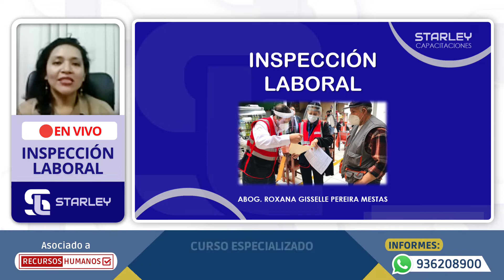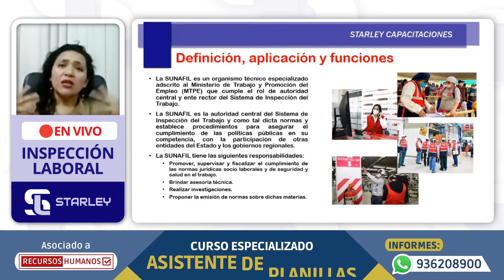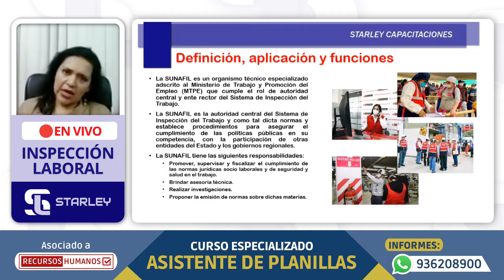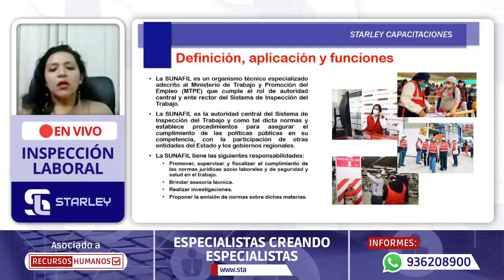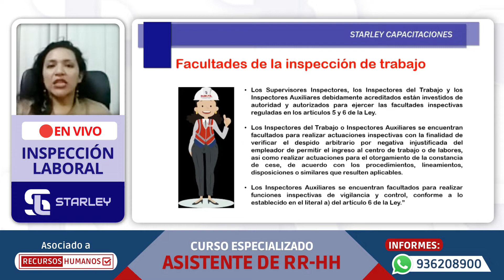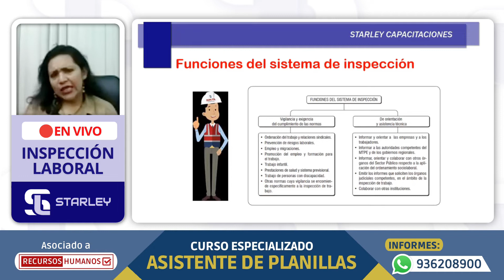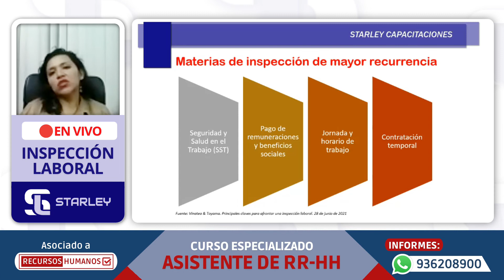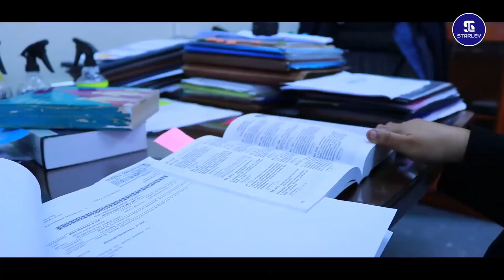STARLEY Capacitaciones INSPECCIÓN LABORAL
INSPECCIÓN LABORAL

➡️ TEMAS:

✅ Definición, aplicación y funciones.
✅ Facultades de la inspección de trabajo.
✅ Funciones del sistema de inspección.
✅ Materias de inspección de mayor recurrencia.

CURSOS:
📊 Asistente de Planilla
📊 Asistente de Recursos Humanos

DIPLOMADO:
📊 Gestión en Recursos Humanos

Starley capacitaciones
Starley capacita
Starley
Centro de capacitaciones
Recursos Humanos Official
Recursos Humanos
Starley - Centro de Capacitaciones